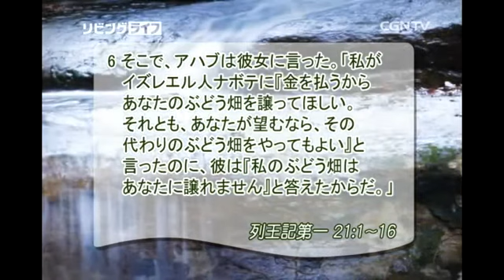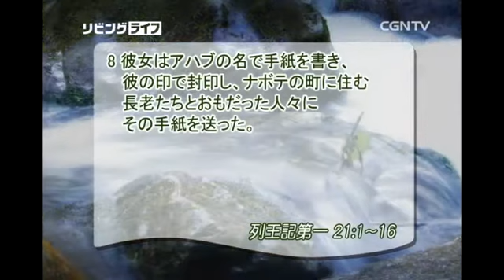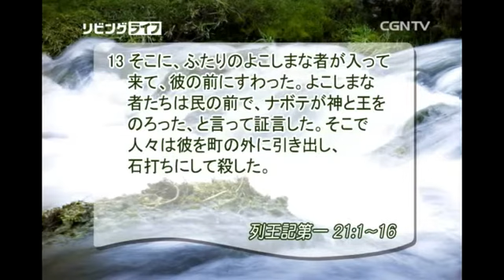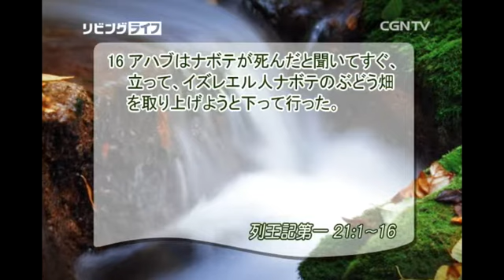[リビングライフ] 05.23.2015 与権力で欲を満たさず奉仕の道具とするべきです (列王記第一 21:1~16)